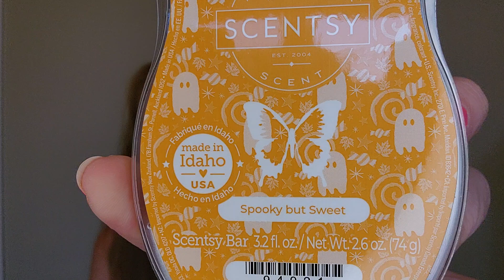September 2024 WOTM 👻🤍 Boo Crew and wax Spooky But Sweet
Available to purchase September 1st! September 2024 warmer of the month Boo Crew and wax of the month Spooky But Sweet 🧡💛🤎

My name is Bobbie-Jo Sydorko and I am an independent Scentsy consultant from Alberta, Canada. I was introduced to Scentsy in 2013 when I was living in the USA and I immediately fell in love with all things Scentsy.

My sniffer, likes and dislikes for Scentsy products may differ from some of you so these are just my own honest reviews of how I view, use and smell the products in my home.

If you are a home fragrance fan or just want to hear my cheesy dad jokes please hit the like and subscribe buttons below so you are notified of my upcoming videos.

If you need your own Scentsy consultant I would love to help just visit my personal If you are living in the USA you will need to change your country from Canada to the USA in the top right corner of my website.

Have a wonderful Scentsy season! 💜